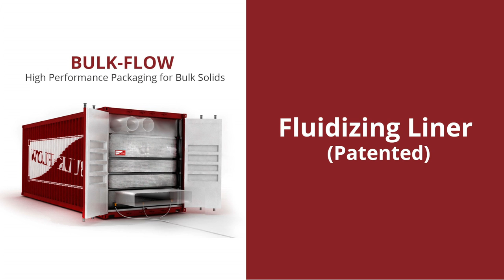Fluidizing HF Vibration Discharge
BULK-FLOW’s fluidizing bulk container liners are capable of discharging some of the most hard-to-flow commodities, such as adipic acid, titanium dioxide, glyphosate, fly ash, cements, flours, and starches, among others.